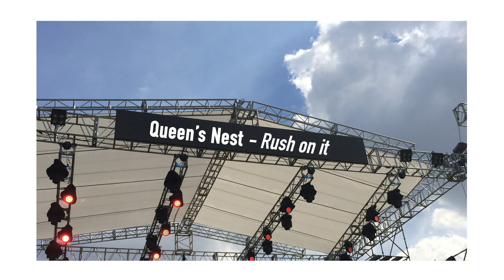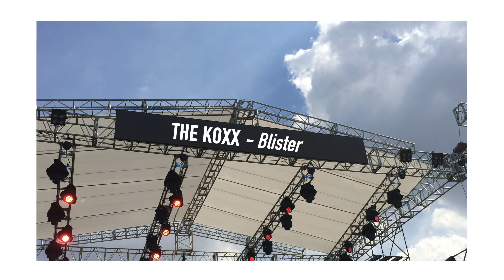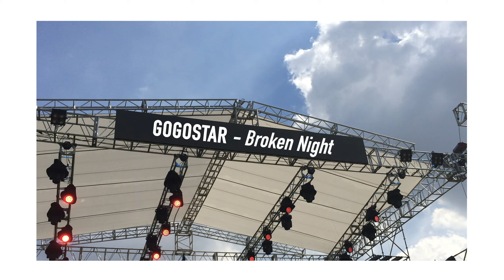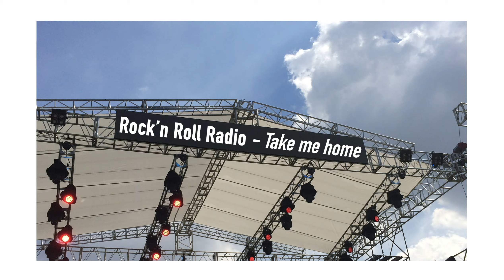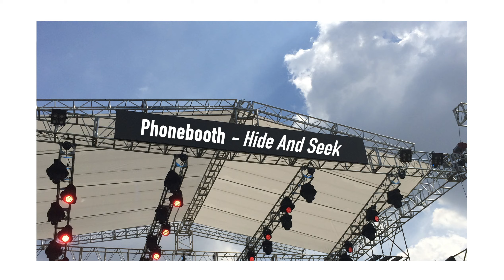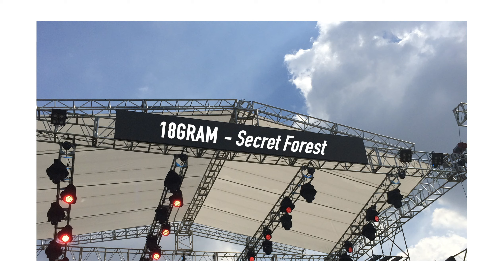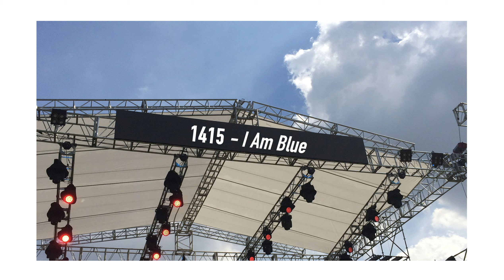[K-Coffee Time] EP62 - Playlist Rock (30mins k-music only)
☁ Bienvenue sur le 62eme épisode de K-Coffee Time.
Hello les coupaings ! J'ai plusieurs gros projets dans les cartons en ce moment, dont un podcast sur SMTM (Show Me The Money) qui devrait arriver début octobre si le montage avance bien. En attendant, je vous propose une playlist full rock composée de mes classiques du genre. J'espère qu'elle vous plaira !

☁ Quoi qu'est ce que K-Coffee Time ?
K-Coffee Time est un podcast autour de la musique coréenne ayant pour but de faire découvrir des groupes & artistes plus ou moins connus.

☁ Crédits musiques :
Au menu
- Queen’s nest - Run on it
- The Koxx - blister
- Gogostar - broken night
- Rock’N Roll Radio - Take me Home
- Phonebooth - 숨바꼭질
- Boys in the Kitchen (보이즈 인 더 키친)
- 18GRAM - Secret Forest
- 1415 - I’m blue
- MAAN - 8Pm
- Who who - Oh Yeah